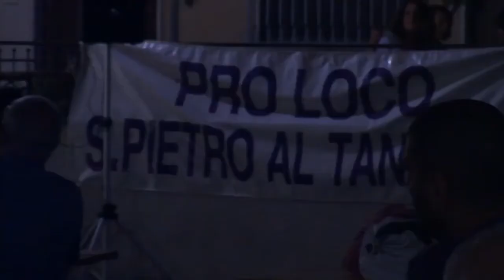San Pietro al Tanagro: Gusto e divertimento alla "Festa della Cipolla"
- I vicoli del centro storico di San Pietro al Tanagro si sono riempiti di un piacevole odore di cipolla ieri, in occasione dell'apertura della IX edizione della Festa della Cipolla che terminerà questa sera